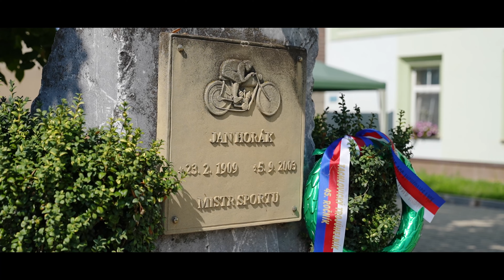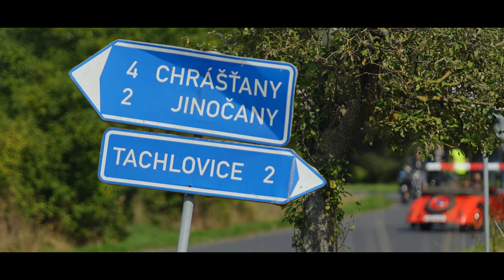45. Tachlovický trojúhelník 2022, náhled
45. Tachlovický trojúhelník 2022